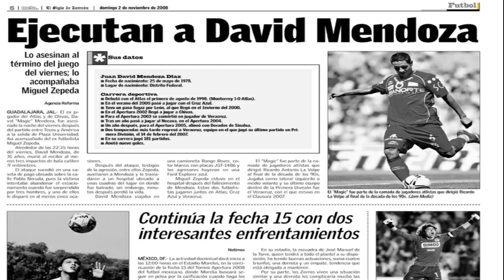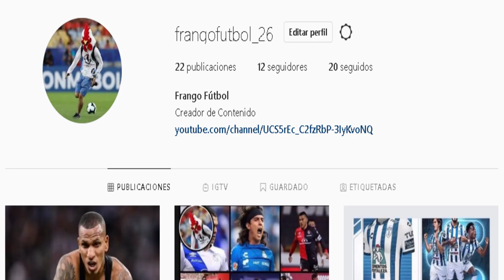LA HISTORIA DE DAVID EL MAGIC MENDOZA | FRANGO FUTBOL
Magic Mendoza
Liga MX
Fútbol Mexicano